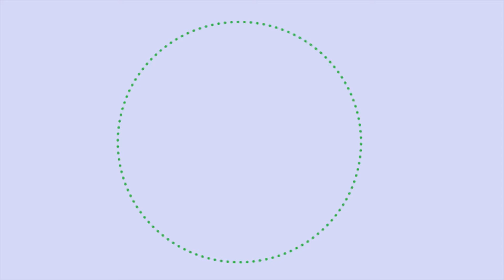PETROWEEK 2016 TEASER - ENERGY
What is the energy? How the world can do to overcome the high demand of non-renewable energy?

Get the answers on PETROWEEK 2016 -  September 15th - 17th, 2016